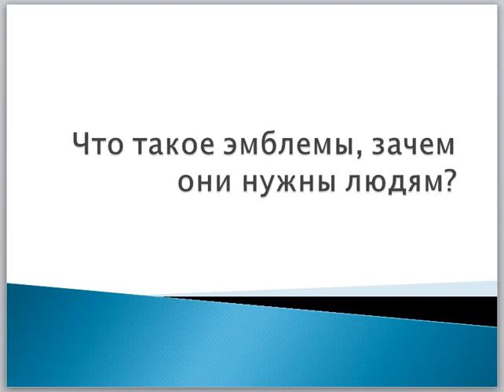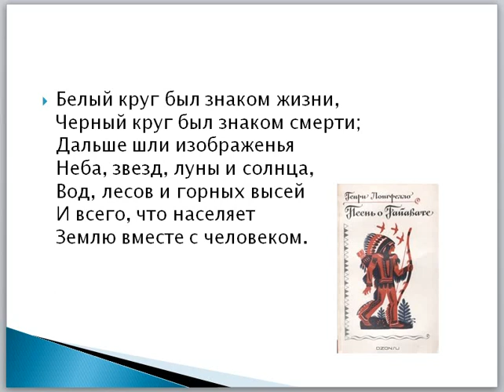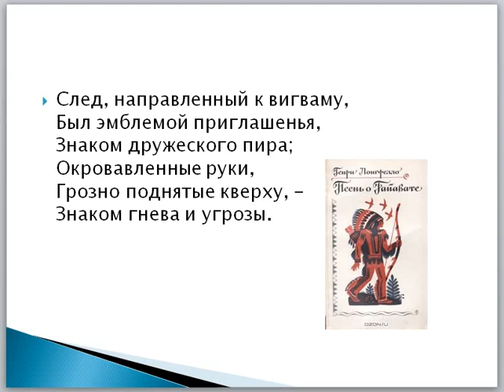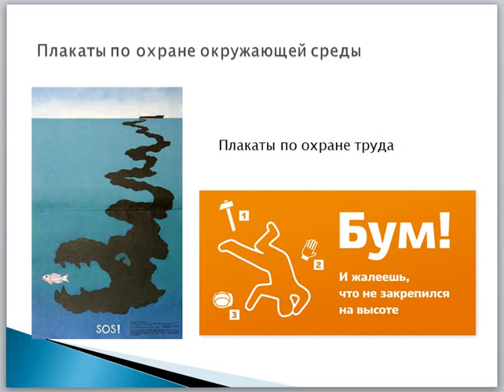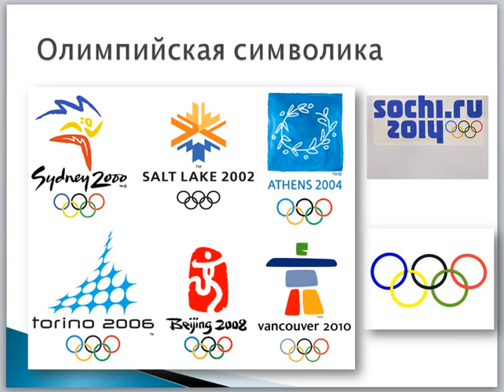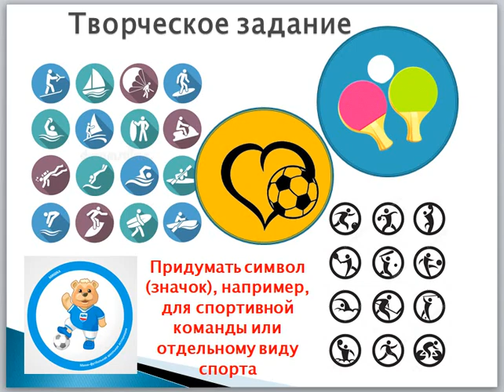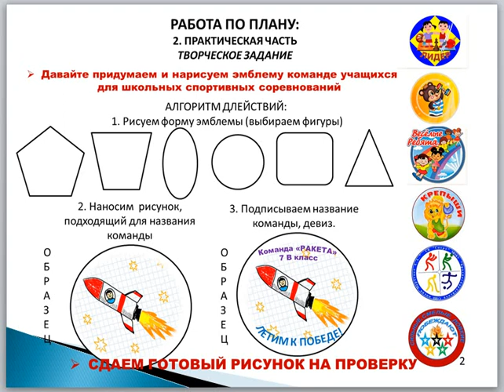20 05 2020 ИЗО 7кл ОВЗ